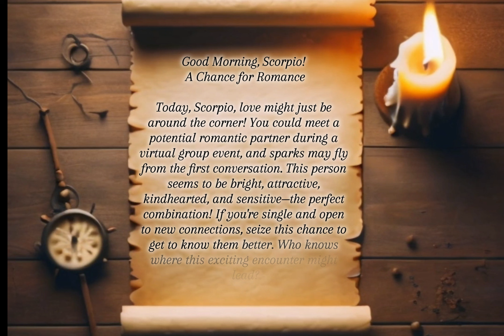Horoscope, Scorpio, September 12, 2024 "A Chance for Romance"